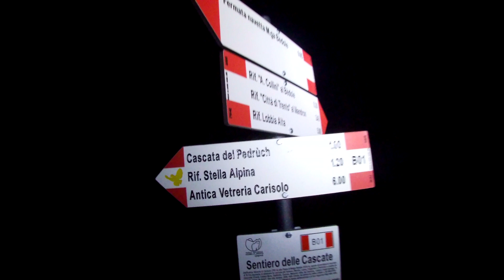Hike and fly Adamaello 3.558 m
Megaüberdrübersupergeile Hikeandfly Tour auf den Adamaello 3.558 m

Die Tage an denen man mit dem Schirm auf über 3.000 Metern auf einem Gletscher direkt am Gipfel starten kann sind nur wenige…

Start um 0:00 Uhr in Meran, mit dem Auto weiter richtung Val di Sole bis ins Val di Genova und von dort zu Fuß, Skier auf dem Rücken, auf das Rifugio Lobbia Alta.
Ein kleines Frühstück und dann weiter mit Skiern auf den Gipfel.

Insgesamt 2.100 hm zu Fuß und mit Ski im Aufstieg...

Anschließend Start mit dem Gleitschirm direkt unter dem Gipfelkreuz (Erster Skistart überhaupt für Patrick und mich) mit einer Landung am Mandrone Gletscher 😊
Dann mit den Skiern weiter bis wir wieder einen Startplatz finden konnten um wieder in die Luft zu gehen.

Einfach ein Wahnsinns Tag

Danke an die Truppe hat einfach einen megaspass gemacht und euch viel Spaß beim schauen

Material das ich verwendet habe:
- Go pro 7 Silver
- Pi2 23 qm von Advance
- Easines 2 von Advance